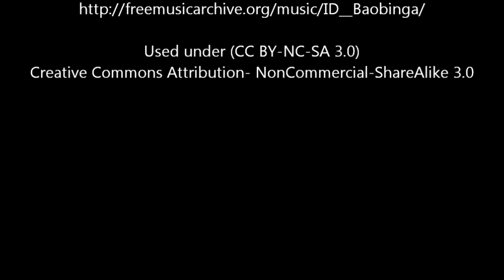Killzone 2 Leftovers Montage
A blast from the past! This was a montage (more like a collection of clips) that I had originally uploaded on Helghast Cinema's channel, but I though I'd upload it on my own as I get ready for Resistance/Battlefield/Modern Warfare 3.